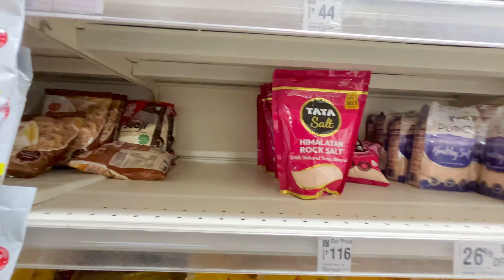Ye nahi sudhrega 🥲😂 - 25 rupees bacha liye